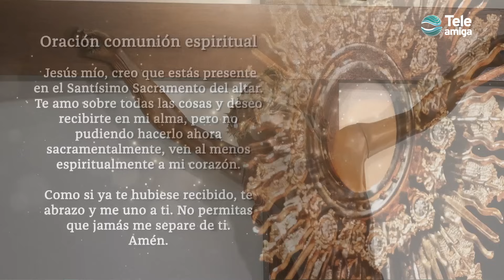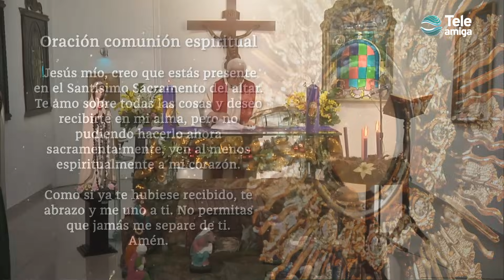Santa Misa de HOY Miércoles 13 de diciembre de 2023 en Teleamiga